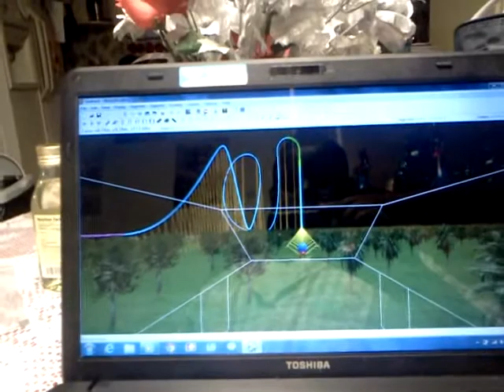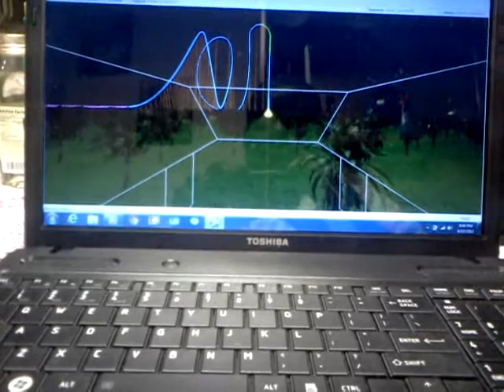Max Out No Limits